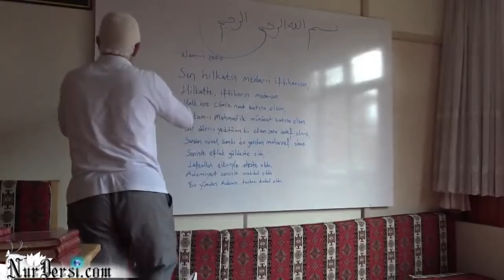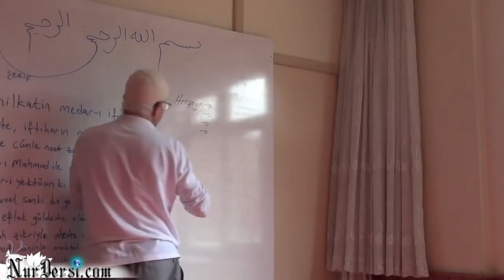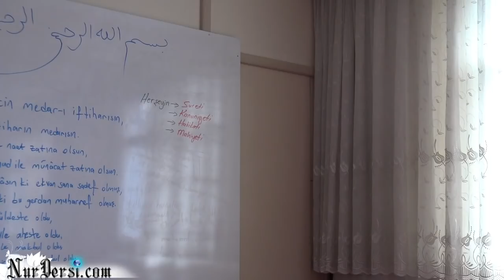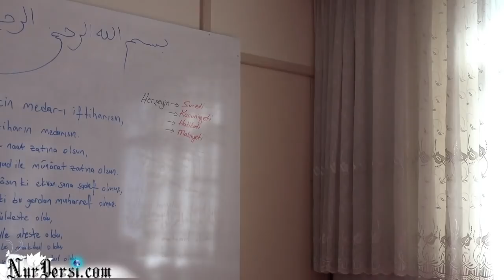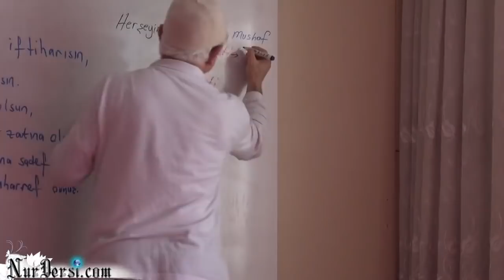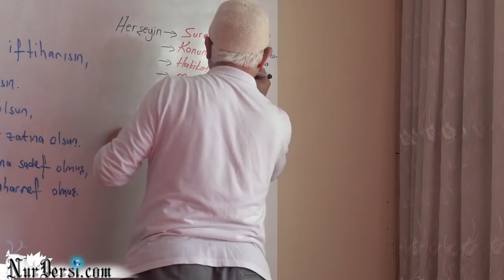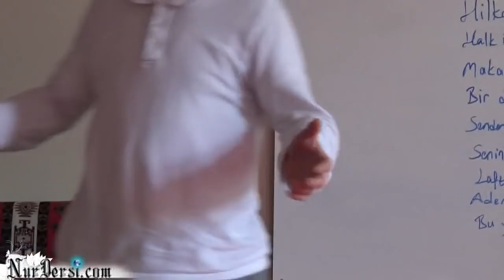Kur’an harfleri ve Hayal ve Düşüncelerim..Kendimi Kötü Hissediyorum.